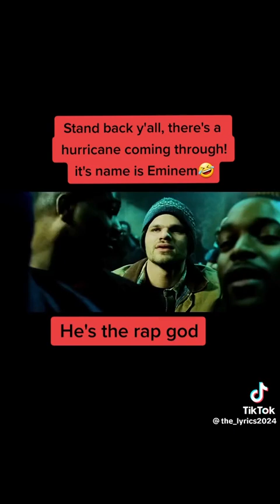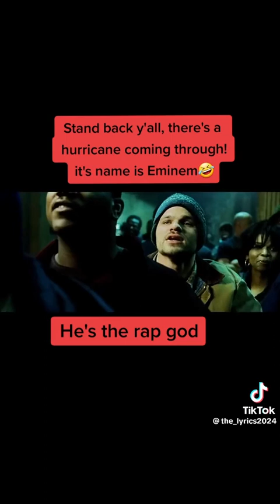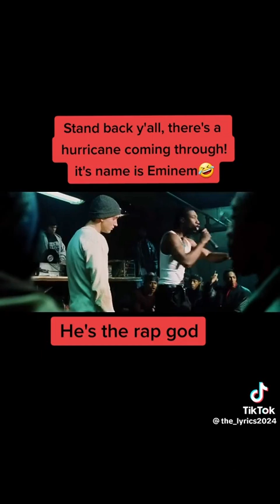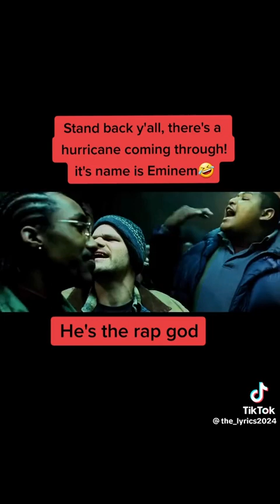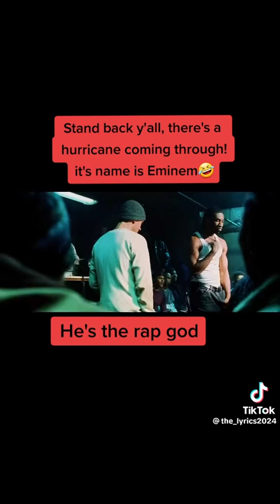Eminem coming back stay tuned